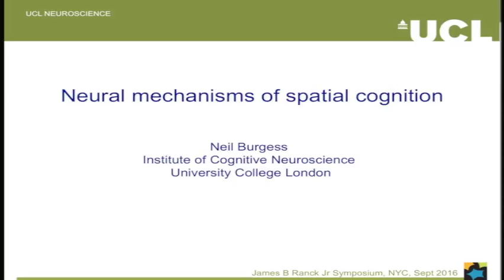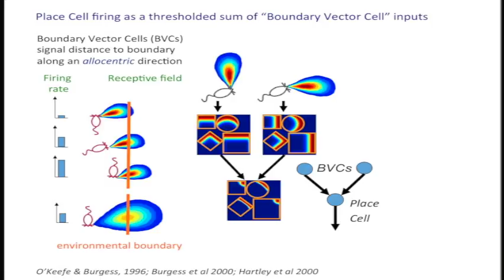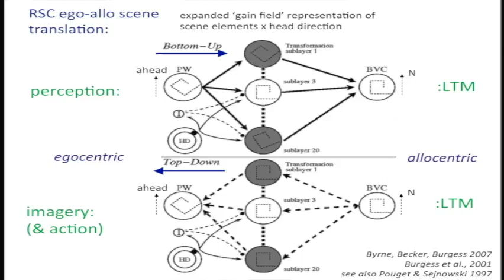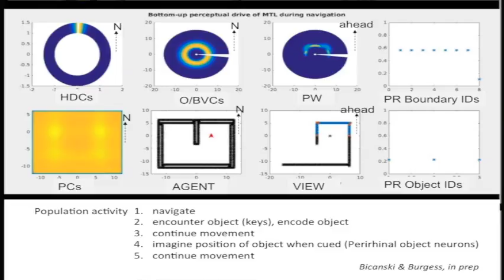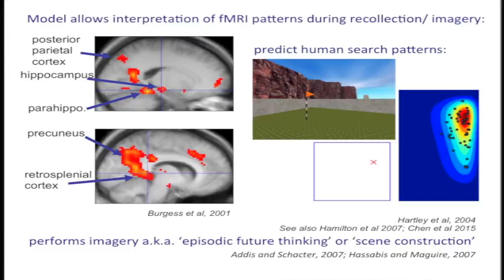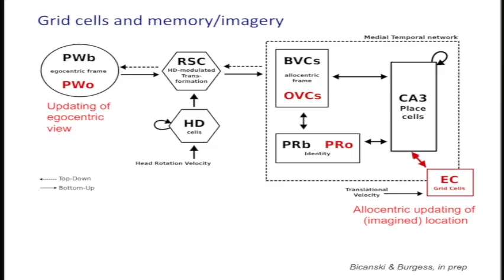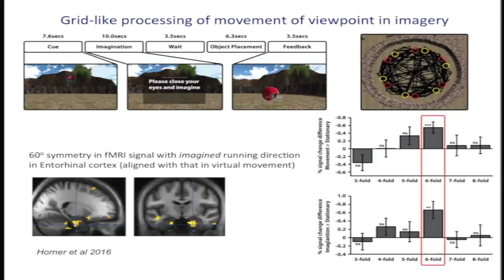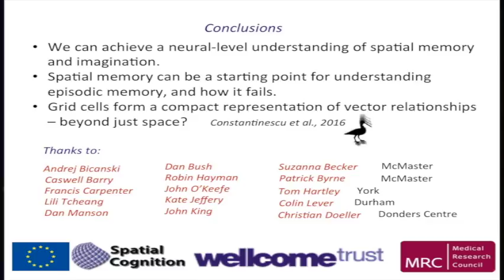Neil Burgess, PhD – Neural Mechanisms of Spatial Cognition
This video is about MusJames B. Ranck, Jr. MD is distinguished teaching professor emeritus of physiology and pharmacology at SUNY Downstate Medical Center, where he taught from 1975 until his retirement in 2014. In 1968, he was one of the first to record electrical activity in single neurons, opening up a new direction of brain study. In 1984, he discovered head-direction cells in the brain, which, along with place cells and grid cells, underlie the neural basis of navigation and spatial behavior. Dr. Ranck founded the hippocampal laboratory at Downstate, which became widely known in neuroscience circles as "The Brooklyn Group," working on memory and navigation.

John O'Keefe's discovery of hippocampal "place cells" launched the notion that the hippocampus was the brain's “cognitive map” (O'Keefe and Nadel, 1978). Starting in the early days Jim Ranck made fundamental contributions including the discovery of “head-direction cells” — cells that are the basis of a “sense of direction”. The field grew rapidly and flourished. There are now dozens of labs and broad recognition that this line of research is yielding fundamental insights into the neuronal mechanisms that produce cognition. The symposium will summarize Jim Ranck's contributions and survey current work that begins to reveal how mind is produced in the brain.

SUNY Downstate College of Medicine

SUNY Downstate School of Graduate Studies

The Chandler McCuskey Brooks - Gertrude Lange Endowment